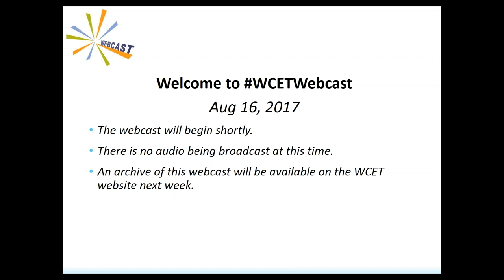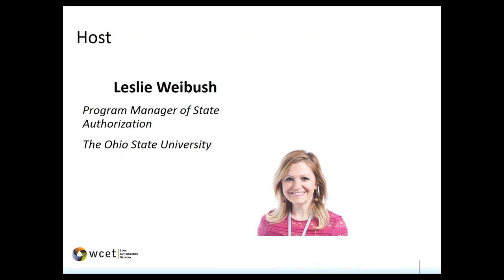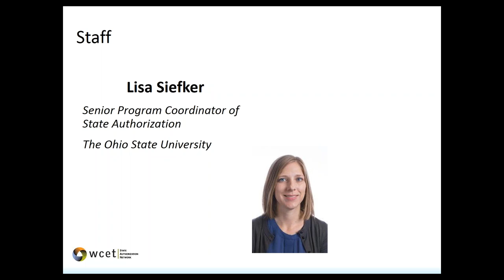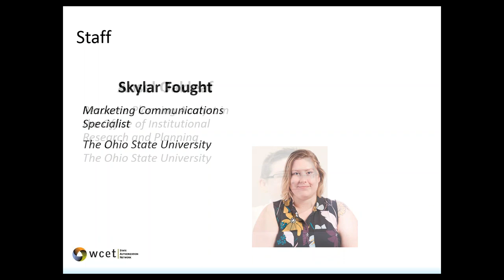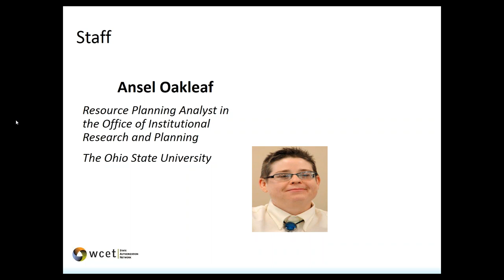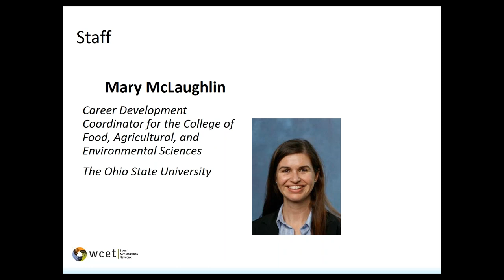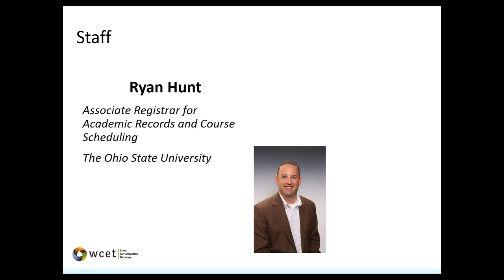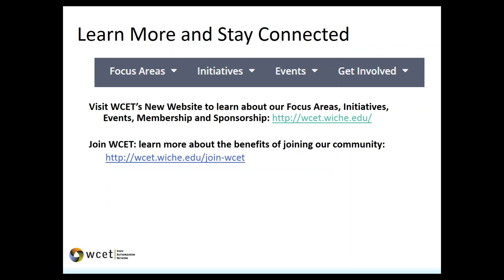2017 08 16 15 00 Key Stakeholders Part 2 Insights from the Key Stakeholders